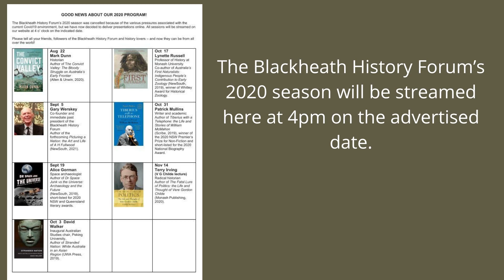Welcome to the Blackheath History Forum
The Blackheath History Forum aims to highlight ‘the past in the present’.
Talks for the 2020 program are streamed at 4pm on the advertised dates.